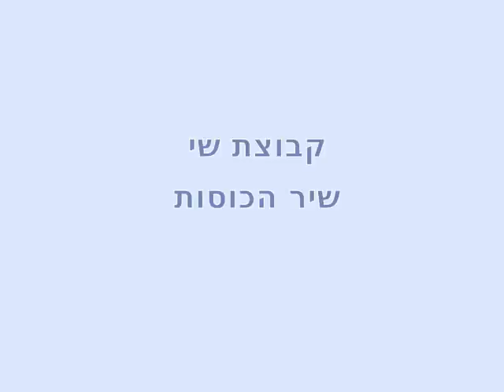שיר הכוסות - קבוצת שי המדהימים - NEGBA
קבוצת שי האלופים מתופפים את שיר הכוסות ביחד :) זה רק ניסיון ראשון בינתיים, אז זה עדיין לא מושלם..